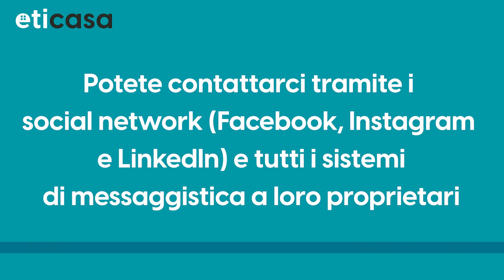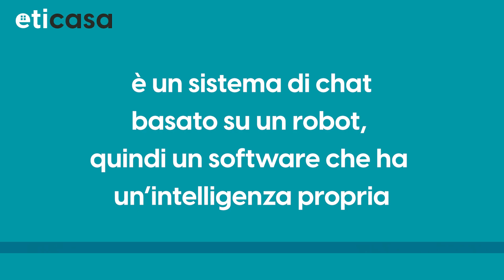Servizi di ascolto multicanale